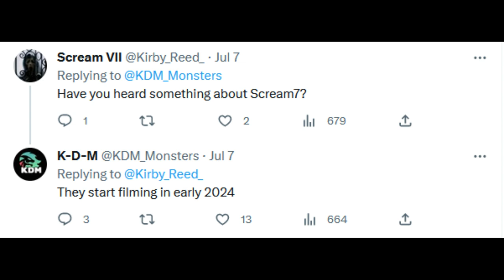Scream 7 | Ghostface Begins Filming Early 2024? The Purge 6 Update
While they work on other projects, a Neve Campbell return can be secured, and many other possibilities. KDM is claiming Ghostface filming should start in early 2024. The Purge 6 story details have been revealed.

0:00 Intro
0:13 The Purge 6
2:30 Scream 7
8:18 Outro